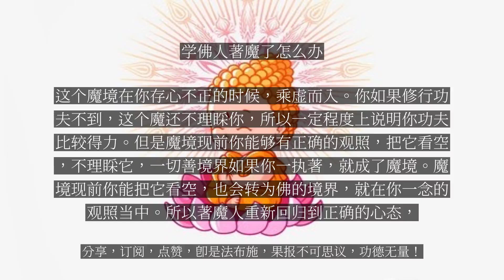【人间修行录】 学佛人著魔了怎么办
学佛人著魔了怎么办

问：学佛人著魔了，怎么办？大安法师答：著魔一般都是躁妄心，用急迫的心希求神通，希求感应，希求瑞相，希求善巧。一有这个心，这些内心的五阴魔，或者外面的天魔，或者年久成魅的这些妖魔邪魅，飞身附体，就容易著魔。著魔这都由心感召，所以我们念佛人心一定要很平实，很平和，不要去追求那些神通感应。知道自己业障深重，也深知我们每一声佛号，阿弥陀佛都在系念我们，加被我们，我们不需要用躁妄心去求什么，无求，但要发愿，就不至于著魔。那著魔了怎么办？著魔了你能够正确的观念对待，也能够从魔境当中出来，也不要把魔看成是一个很大的事情，不著魔不成佛。《楞严经》讲五十种阴魔，常常是你修行功夫比较得力的时候，这个魔境在你存心不正的时候，乘虚而入。你如果修行功夫不到，这个魔还不理睬你，所以一定程度上说明你功夫比较得力。但是魔境现前你能够有正确的观照，把它看空，不理睬它，一切善境界如果你一执著，就成了魔境。魔境现前你能把它看空，也会转为佛的境界，就在你一念的观照当中。所以著魔人重新回归到正确的心态，老实念佛，求生净土，阿弥陀佛慈悲不舍一切众生，五逆十恶的众生都不舍弃，怎么能舍弃你这个修道曾经走过一点弯路的人呢？这是没有问题的。...